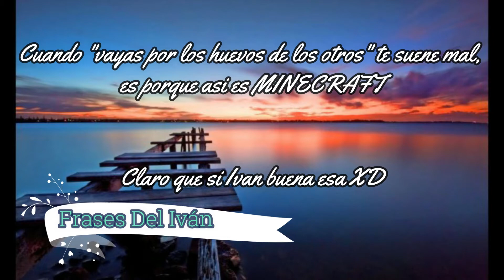Minecraft EGGWARS modo Tryhard 😎!!! - No Premium - con D3C0G🎲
Minecraft Egg Wars con Amigos #1 | con D3C0G
Hola paps como están? Espero que bien :D
Antes que nada pedirles Disculpas por no haber Subido VIDEOS en los últimos 4 Meses pero no podía por Falta de TIEMPO y debido a que tenia que atender los Asuntos Escolares. Bueno ahora si te explico que el video trata sobre mi amigo D3C0G y yo jugando al famoso videojuego de cubos Minecraft en el cual jugamos 2 Modalidades (la primera es egg wars y el segundo escapa de la bestia) las 2 Modalidades las EXPLICO en el Video de que trata cada una para que te lo veas Completo ;D, sin mas que decir son nuestros momentos graciosos, fails, incomodos, entre otros.
Espero te guste el video y si quieres animarme a que siga subiendo mas contenido como este ya sabes que tienes que hacer :D

Minutos:
00:00 INTRODUCCION Paps
02:43 DIRECTO a las Partidas UwU
06:13 Se me Va La CONEXION :/
06:53 2da Partida egg wars :D
09:35 Escapa de la Bestia Chaval ;)
10:59 Mensaje personal B)

Canales de mis amigos "Por cierto GRACIAS a Todos por Apoyarme" :D